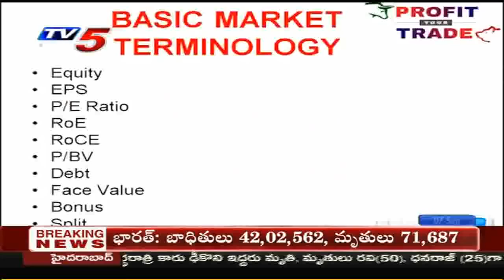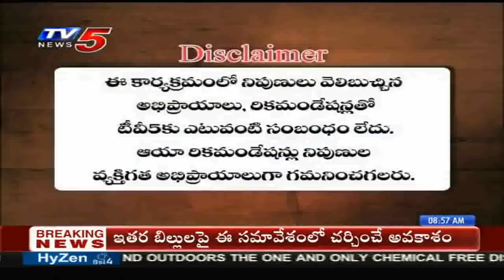7th September 2020 TV5 News Business Breakfast | Vasanth Kumar Special | TV5 Money